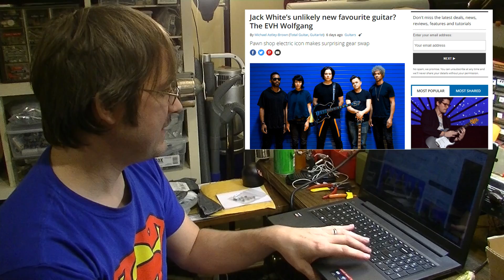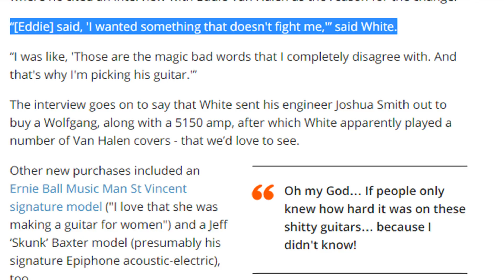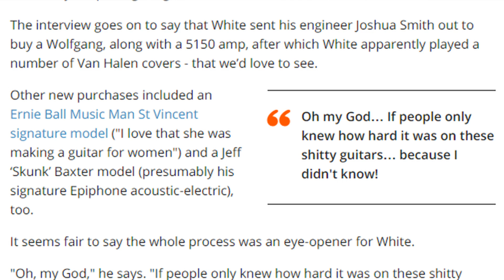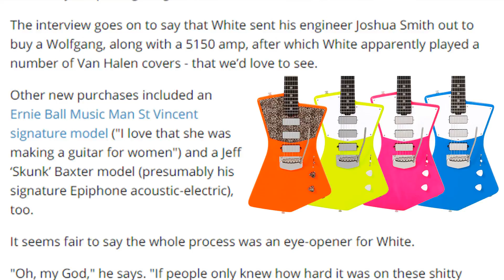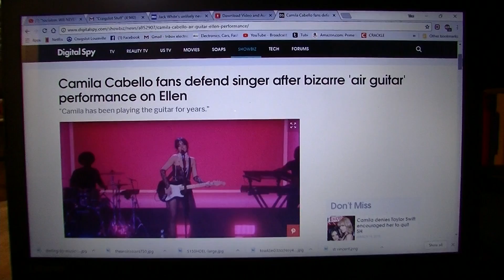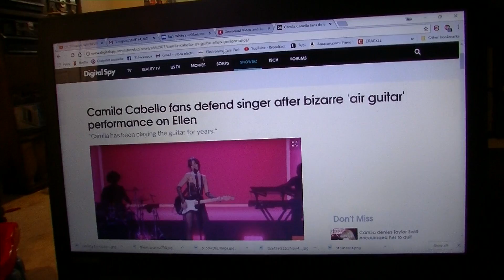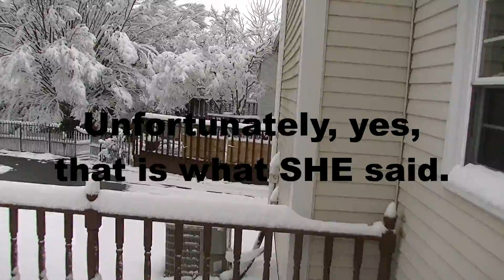Camila Cabello's Milli Vanilli AIR GUITAR Controversy, Jack White THE SHREDDER? - SPF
Time again for sh*t post Friday! Let's talk about Jack White's new guitar and new direction. It could not possibly get any weirder, but is it a harbinger of the death of kitsch vintage? Let's talk about Camila Cabello's AIR GUITAR performance on TV about why the electric guitar is now little more than a fashion symbol in popular culture. Then let's look at how much snow we got this week in Louisville, KY. Buckle up and put on your rubber boots! The sh*t is thigh deep.

Eddie Van Halen Wolfgang though?

-5A Variac
-Fluke 87
-Contact Cleaner
BOOKS